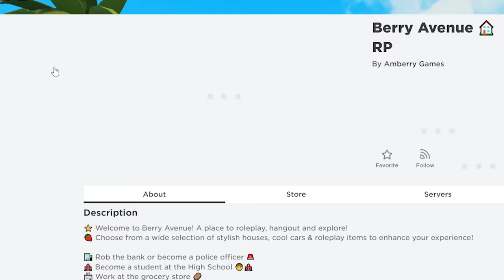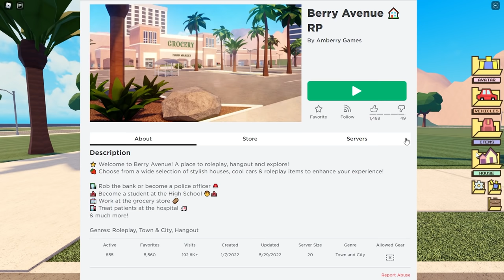🏠 WELCOME to BERRY AVENUE 🍓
🍓💕HEY SUBSCRIBERRIES! 💕🍓

OR